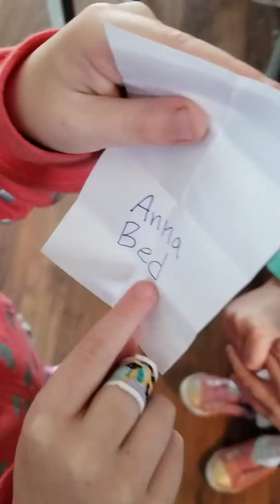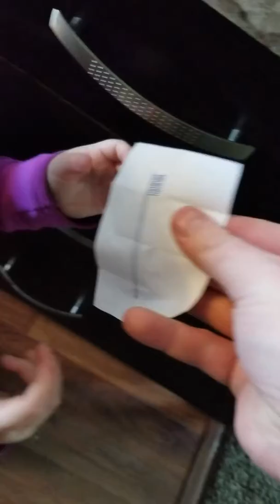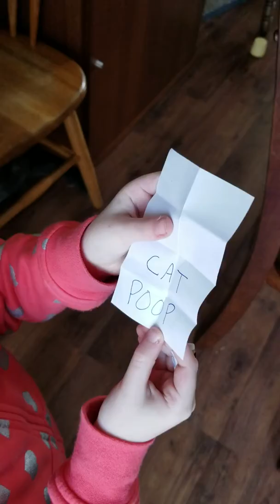Hansen Kids Easter Hunt